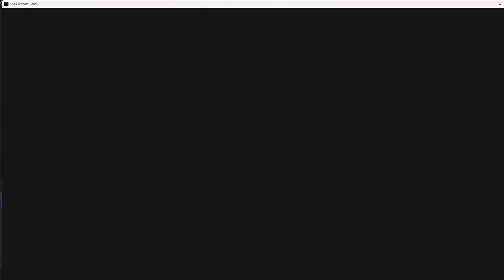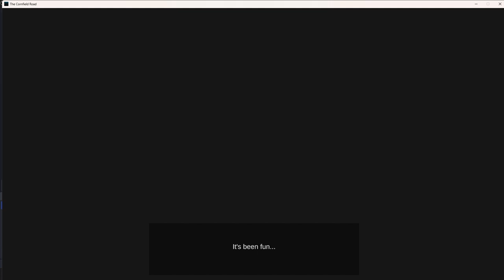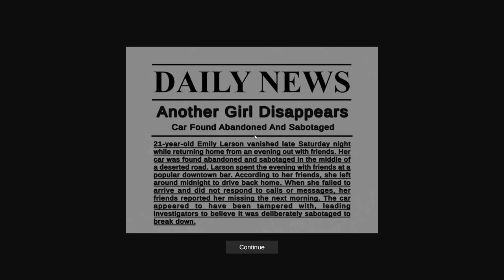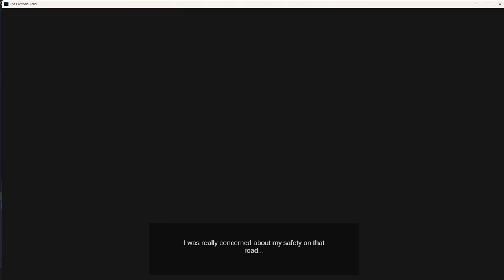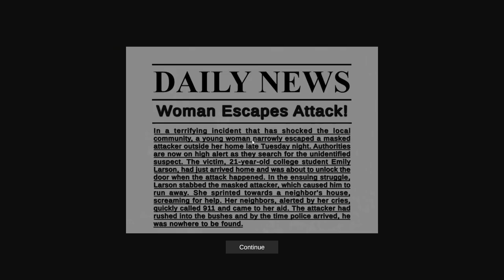THE CORNFIELD ROAD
This is a short horror experience where you find yourself stuck in a mysterious road, trying to get back home. But are you really safe walking all by yourself? You play as Emily, a lone traveler driving through a desolate countryside at night. Your car suddenly sputters and dies on an isolated road. With no cellphone and miles away from the nearest town, you are forced to venture out on foot in search for help.

➡️ KICK ChildishRARE